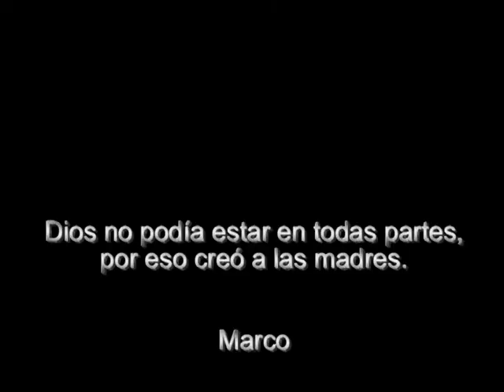Es mi madre